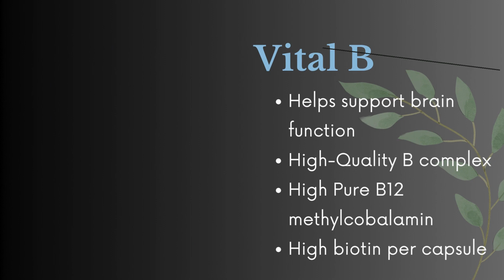Vital B + High B12 & Biotin 60 Capsules Premium Nutrition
• Helps supports healthy blood sugar levels
• Helps support hair, skin and nails
• Helps support vision
• Helps support brain function
• High-Quality B complex
• High Pure B12 methylcobalamin
• High biotin per capsule

Suggested Use: As a dietary supplement, take one (1) capsule daily with a meal or as directed by your health care professional.
Supplement Facts: Serving Size 1 Capsule

Vitamin C (as Ascorbyl Palmitate) 10 mg Per Serving 11% DV
Thiamine HCL (Vitamin B1) 11 mg Per Serving 917% DV
Riboflavin (Vitamin B2) 15 mg Per Serving 1154% DV
(as Riboflavin 5'-Phosphate)
Niacin (Vitamin B3) (as Niacinamide) 12 mg Per Serving 75% DV
Vitamin B6 (as Pyridoxal 5'-Phosphate) 6 mg Per Serving 353% DV
Folate (as Folic Acid from L-Methylfolate) 200 mcg Per Serving 50% DV
Vitamin B12 (as Methylcobalamin) 1300 mcg Per Serving 54,167% DV
Biotin (Vitamin H) 2000 mcg Per Serving 6,667% DV
Pantothenic Acid (Vitamin B5) 13 mg Per Serving 260% DV
(as Calcium Pantothenate)

Vital B Support™ Blend 100 mg**
Inositol, PABA, L-Alanine

**Daily Value not established. Dv = Daily Value.
Contains Less than 2% Daily Value for Calcium and Phosphorous.
Other Ingredient: Vegetable Capsule

For those with allergy concerns, this formula is FREE of any yeast, soy, sugar, starch, salt, preservatives, wheat, corn, rye, egg or milk.

CAUTION: Do not use if inner safety seal is broken. Do not use if you are pregnant, becoming pregnant or nursing. Consult a healthcare professional before using if you are taking medication or have existing medical conditions.

Uncover the effectiveness of natural supplements and essential mineral knowledge at Lynnwood Healthy Habits! Visit us and begin your quest towards a healthier lifestyle today!